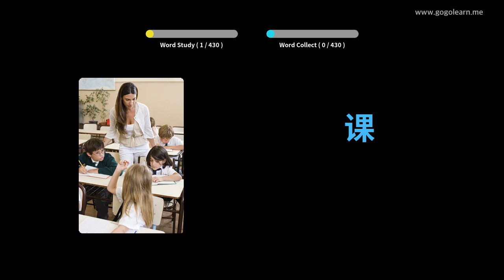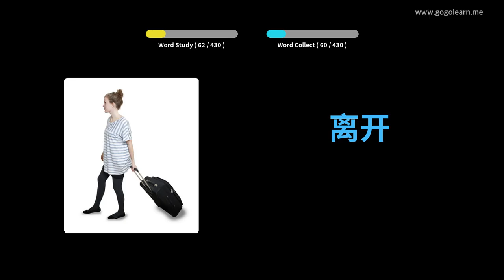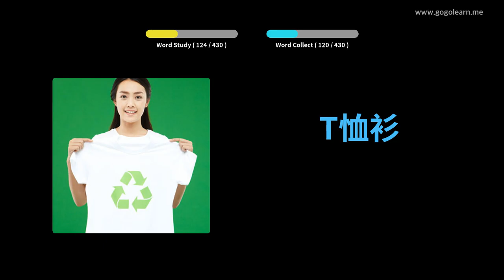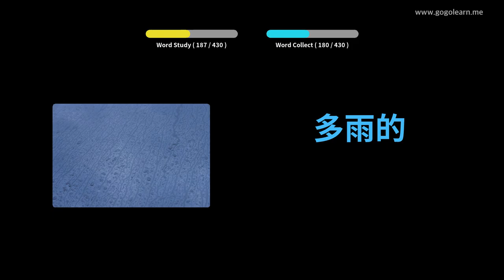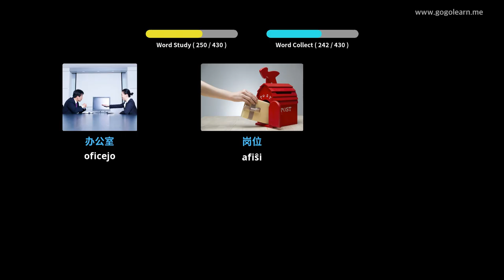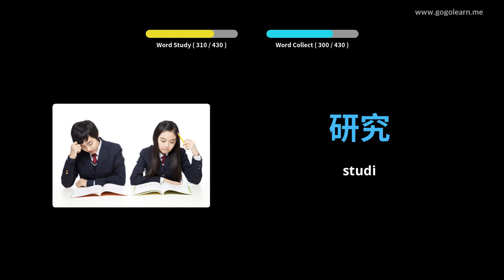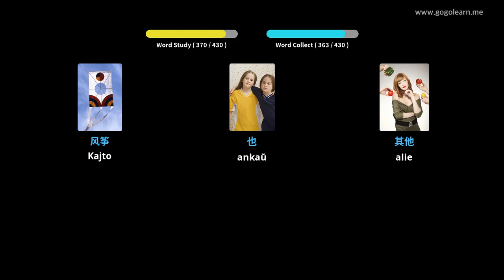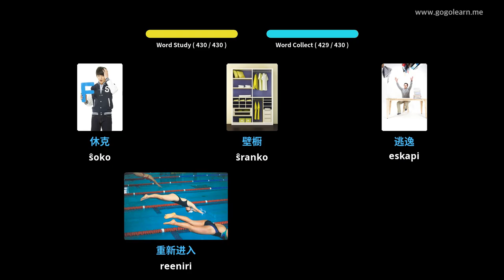Lernu Kun Ĉinoj Fotoj | Ĉinoj Vorttrezoro Malĉefa Lernejo 1 | Golearn